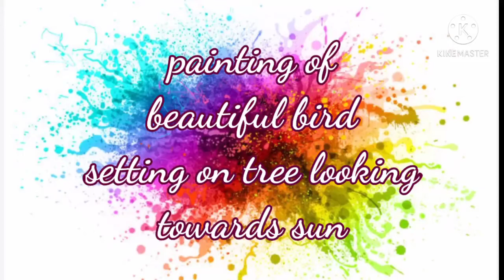beautiful bird sitting on tree looking towards sun || watercolor painting || easy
painting of beautiful bird 🐦 setting on
 tree🌳 looking towards sun 🌞